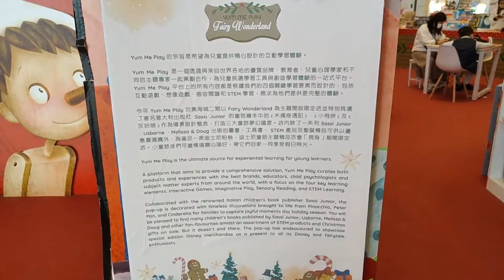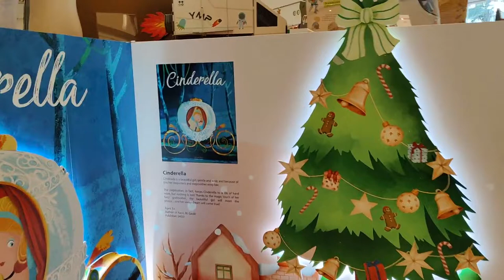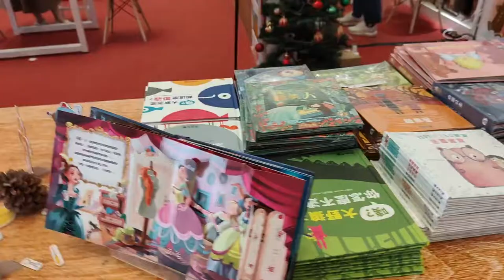"Disney Classics Library" @奧海城 (2) - 2021年12月08日